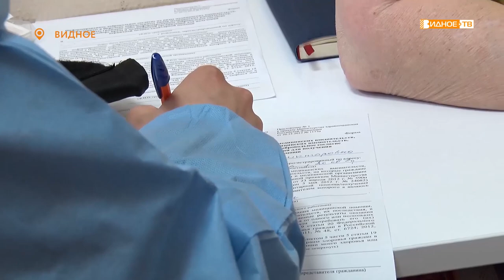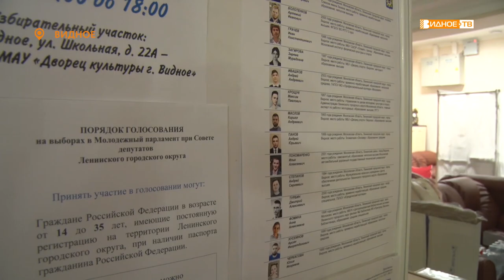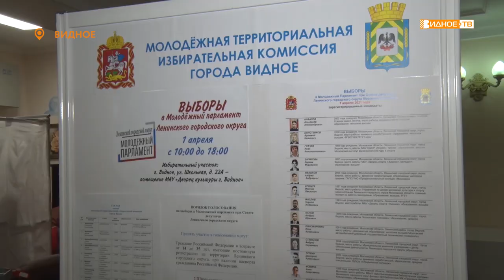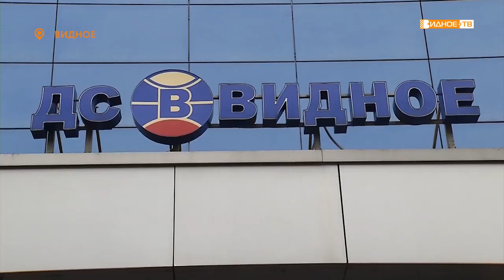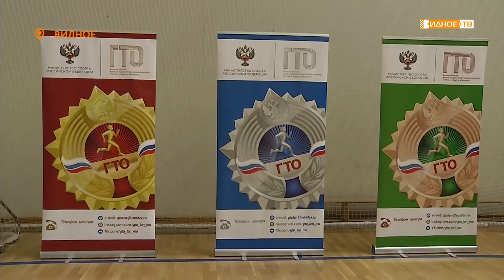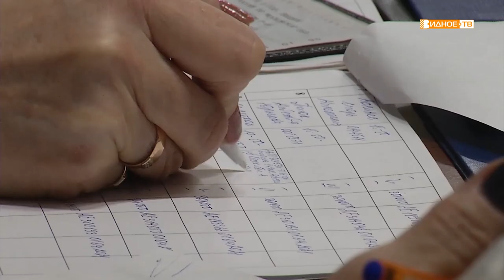Новости телеканала Видное-ТВ (02.04.2021 - пятница)